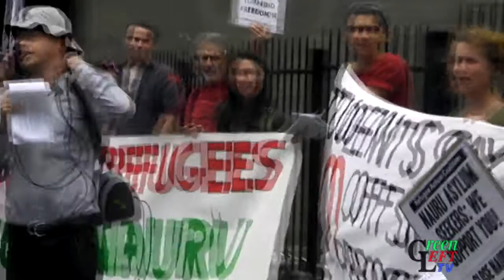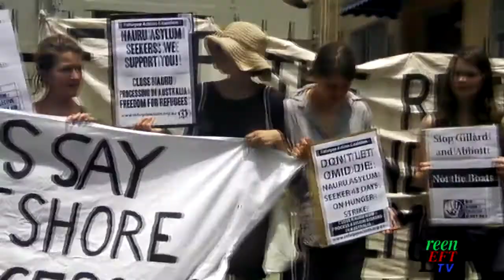Not Manus island, not Nauru! Free the refugees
"Hey Tanya, we're talking to you. Not Manus island, not Nauru!" and "Free, free the refugees!" chanted protesters at a snap action called by the Refugee Action Coalition to protest the re-opening of the Australian immigration detention camps in Manus Is (PNG) and Nauru outside the office of Tanya Plibersek, the federal minister for health, in Sydney. A letter of protest was delivered at the end of the action.